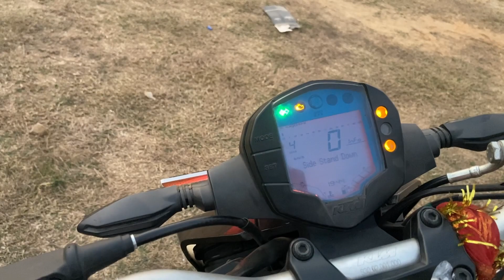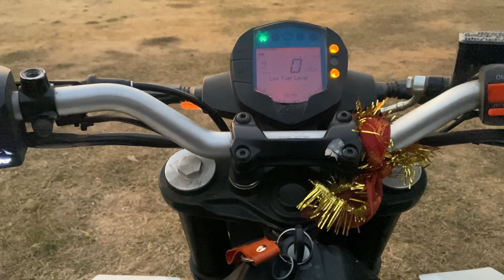5 Biggest Problem in Ktm duke 125 😡 | 2023 Ktm Duke 125 खरीदने से पहले यह वीडियो जरूर देख ले! ❌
5 Biggest Problem in Ktm duke 125 😡 | 2023 Ktm Duke 125 खरीदने से पहले यह वीडियो जरूर देख ले! ❌